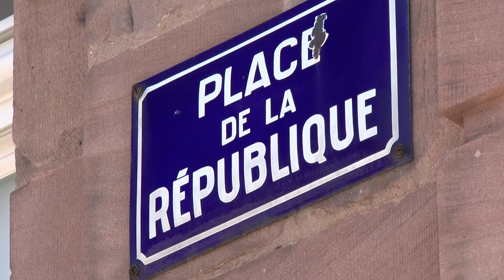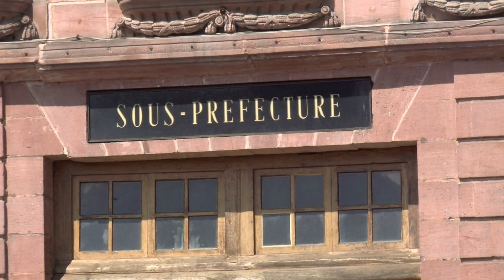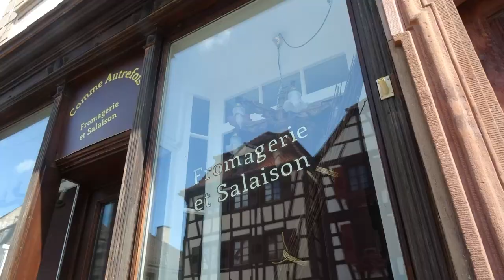Wissembourg, Elsass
Liebeserklärung an ein wunderschönes Städtchen im Elsass und seinen Bewohnern